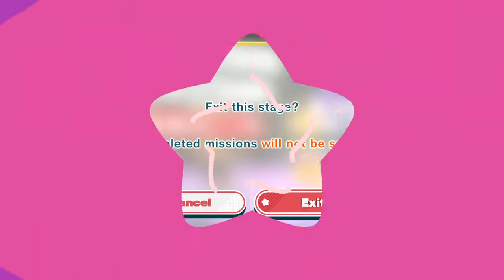Popstarstream - Kirby and the Forgotten Land Part 3 (3/3) - Wondaria Remains (Mini Games & Arena)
To cap off 100%ing another world let's do some gigs and take on the arena before charging into the next world.